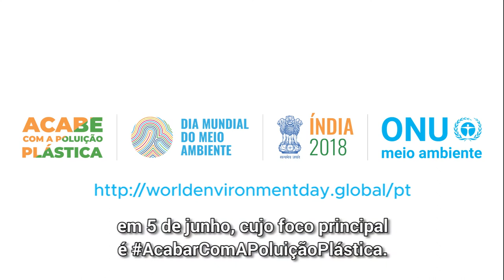Moradores das Ilhas Galápagos combatem a maré de plástico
Quando os voluntários de uma operação de limpeza costeira nas Ilhas Galápagos encontraram uma lata de refrigerante de uma marca proveniente da Indonésia, não se surpreenderam. Há meses estavam recolhendo toneladas de plásticos vindas de outras regiões do planeta e que chegavam a essas praias remotas, localizadas a 1 mil quilômetros do Equador.

O país é parte da campanha global MaresLimpos da ONU Meio Ambiente, o movimento mais ambicioso das Nações Unidas contra o lixo marinho. A campanha promove a aliança entre governos, setor privado e cidadãos para deter a poluição por plástico.